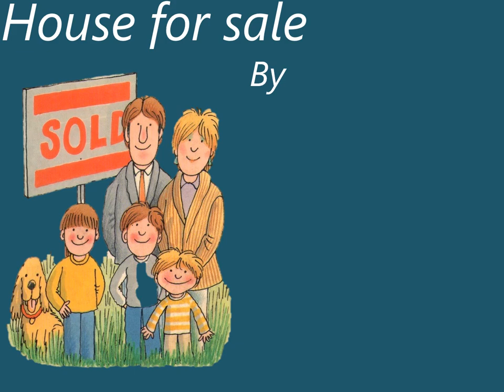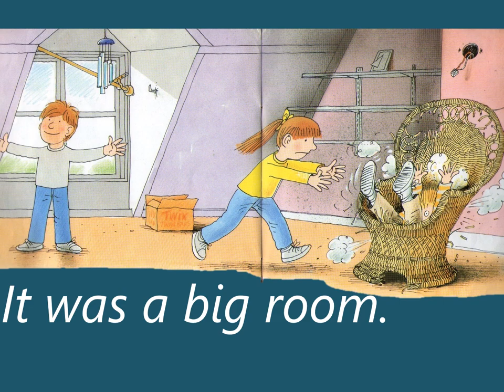House For Sale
Read aloud for G1 at LAMB School